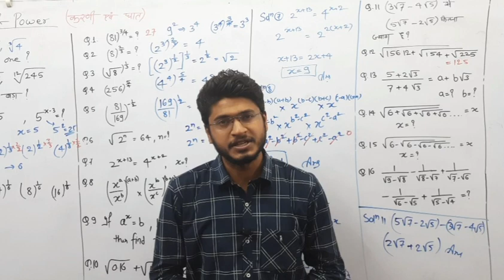ROADMAP AHEAD FOR CG VYAPAM JE-2023